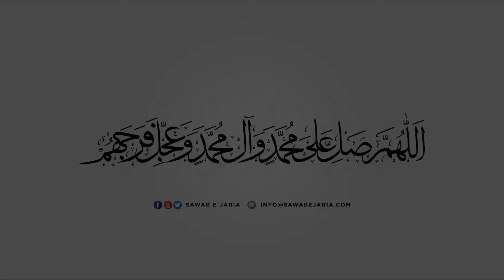Maulana Mustafa Ali Vakil Sahab | Quran | 15th April 2022 [SawabeJaria]